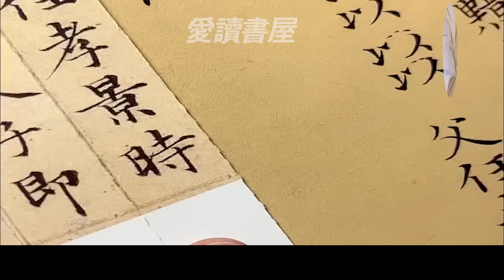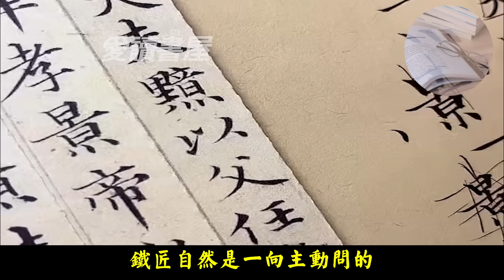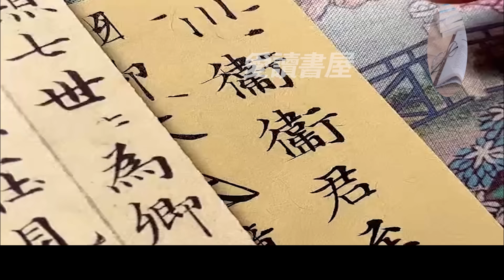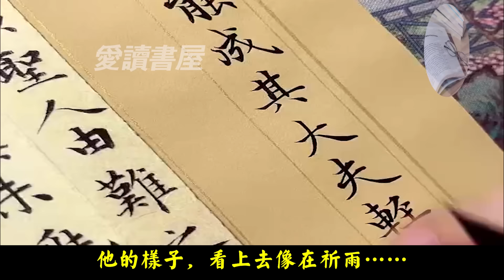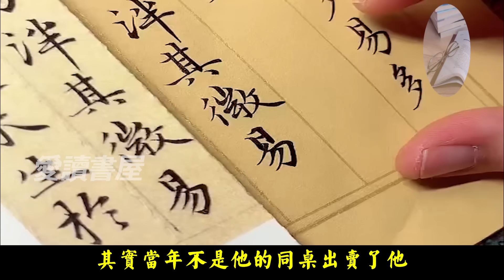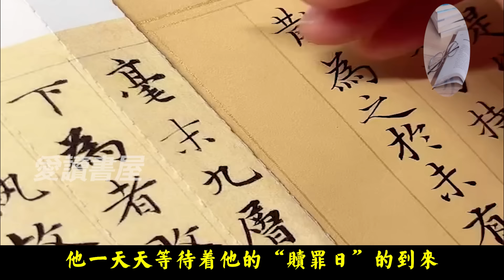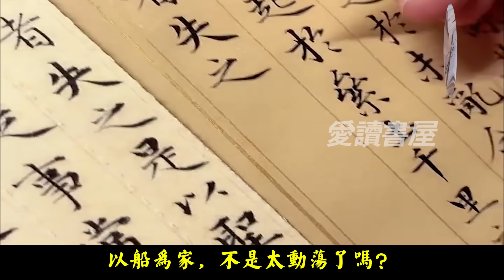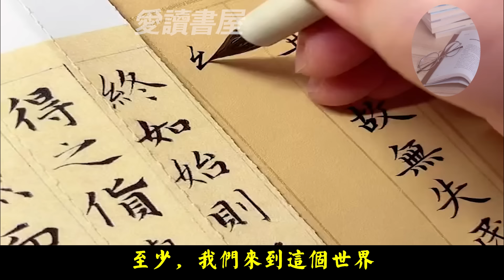经典短篇小说欣赏《喷壶》作者：梁晓声！散文《不管多远都要回家》作者：周国平！